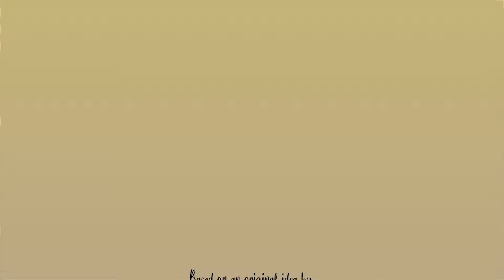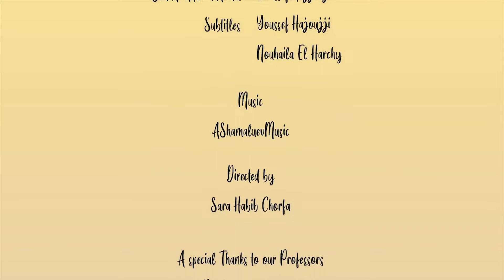The Goddess Of The Sunrise (français)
Projet de stage d'initiation 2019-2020
Aurora une adolescente de 16 ans, elle a un solaire
Urticaire qui signifie qu'elle est allergique au soleil,
en raison de sa maladie, elle ne peut pas sortir et elle
a passé la plupart de son temps à la maison, elle a vu sur le
nouvelles qu'il y a un verrouillage partout dans le monde
en raison du coronavirus, et elle a décidé de
faire une vidéo pour partager son histoire.
Préparé par : Filière :
Nouhaila Elharchy. Les métiers du cinéma et d’audiovisuel
Sara Habib Chorfa. Design graphique et digital
Zineb Amine. Design graphique et digital
Youssef Hajjouji. Photographie
Sous la direction de :
Abdellah Serdaoui
Zineb Moukhli
École Nationale Supérieure d’Art et de Design de Casablanca - ENSAD